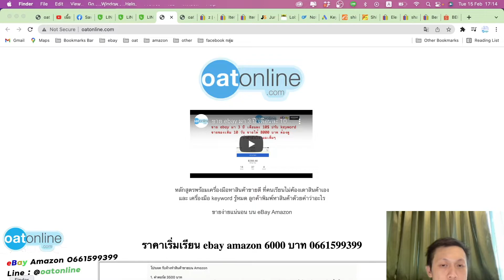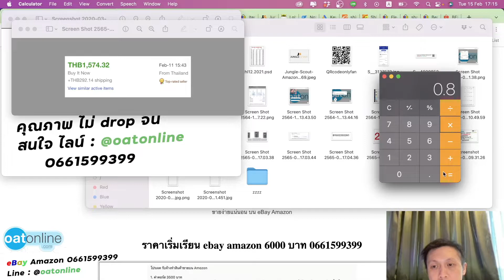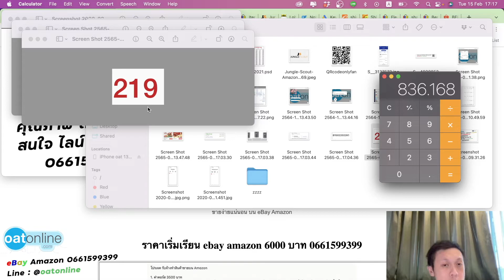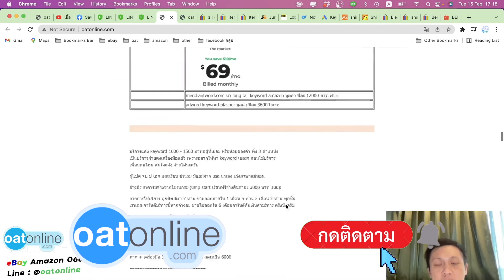สินค้าทุน 219 ต่อขวดขาย eBay 1800 บาท มีกำไร จับเสือมือเปล่าได้